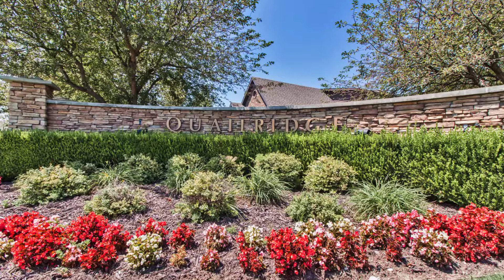HOMEOFTHEWEEK: 1061 Quail Hollow Dr.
Impossible to find true four bedroom with a bonus all on one level and better than new! Fall in love the moment you step into this wide open floor plan. Designer's personal home featuring a soothing color scheme, exotic granite, custom cabinets, and a classic fireplace with mantle.